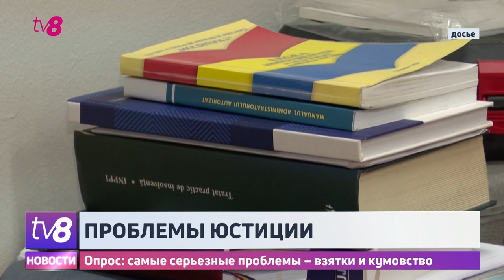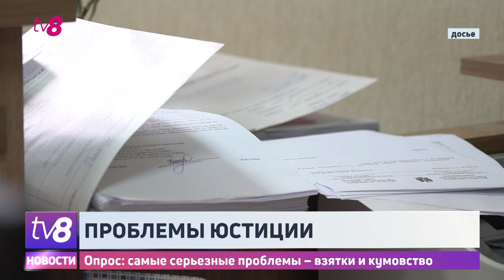Опрос: самые серьезные проблемы – взятки и кумовство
Только 30% граждан Молдовы считают, что ситуация в системе юстиции страны, улучшилась в последние три года. Большинство считает, что ничего не изменилось, каждый четвертый убежден в том, что ситуация ухудшилась, а система деградировала. Самыми большими проблемами в системе/ люди считают коррупцию и кумовство. Таковы результаты первого национального опроса, касающегося добросовестности в системе юстиции.